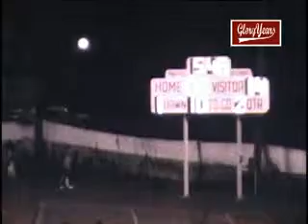r14025 oh clear fork 35 lexington 8 1966 fb 00